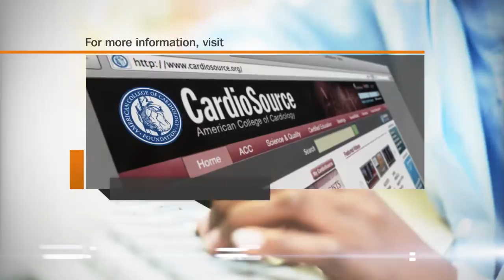Cardiology Countdown | CardioSource WorldNews and AFib Rx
Citations: 3) 2) EHJ Advance Access published Dec. 23, 2011. doi:10.1093/eurheart/ehr454; 1) NEJM 2012;366:120-9.